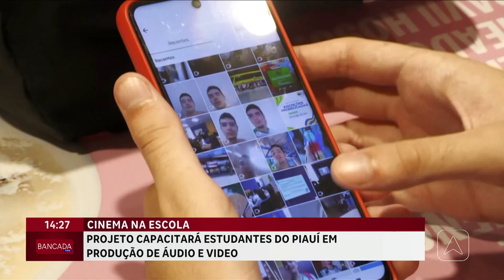Projeto capacitará estudantes do Piauí em produção de áudio e vídeo